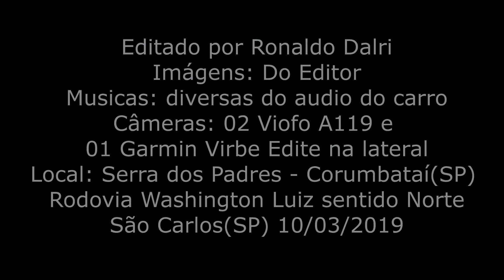motos, carros e caminhões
Vídeo gravado com 03 câmeras: 01 Garmin Virb Elite na lateral e duas Viofo A119 .